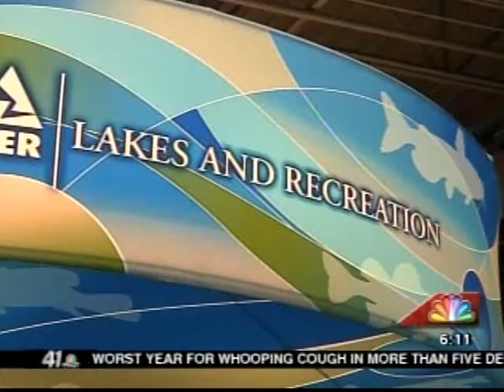Go Fish Center SS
If you've ever wanted to learn how to fish there's a place in Perry that's got everything you would ever need to know about the sport.